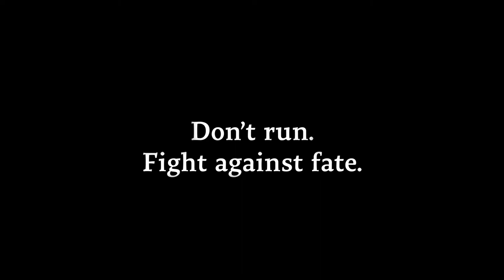CRYSTAR | Character Trailer | Playstation 4 (EU)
CRYSTAR is an ARPG developed by FURYU Corporation. Rei fights her way through the afterworld of Purgatory to rescue Mirai, the little sister that she killed. To resurrect her, Rei makes a deal with Demons to combat Revenants and Specters—the tormented Souls of the dead.

CRYSTAR’s unique game mechanics allow the player to harness the power of grief. Use Rei’s tears to craft weapons and armour as well as summon a Guardian to protect her in battle. Rei’s weeping gives her the strength to fight as she searches for her sister’s lost Soul.

CRYSTAR includes a bonus item: a mini-artbook! Enjoy the world of Purgatory beautifully illustrated by character designers Riuichi and ntny.

"can cry" by yanaginagi